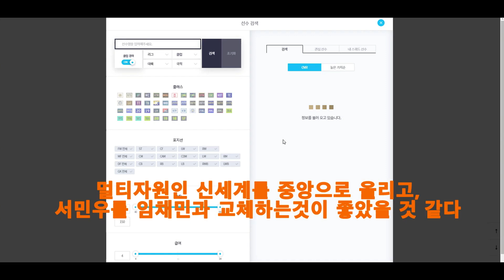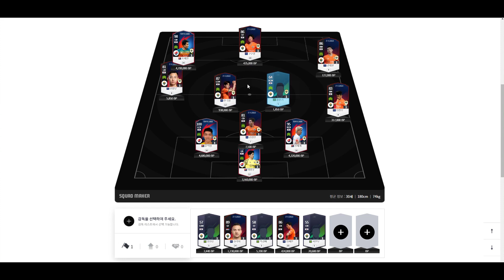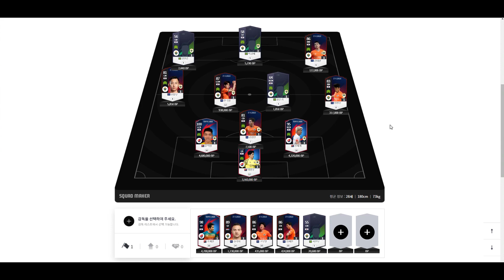강원팬의 광주전 패배 원인 분석